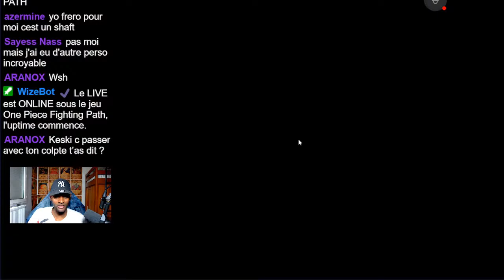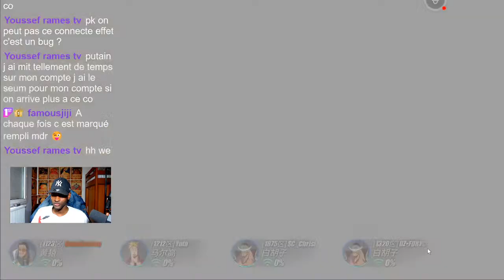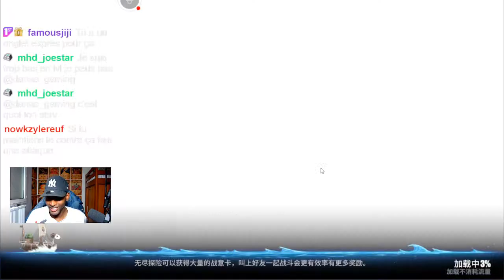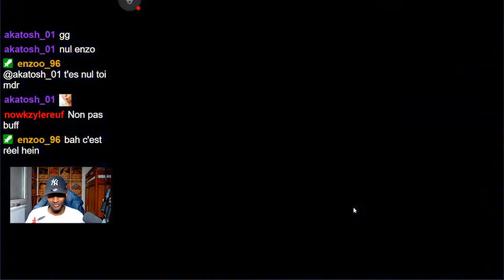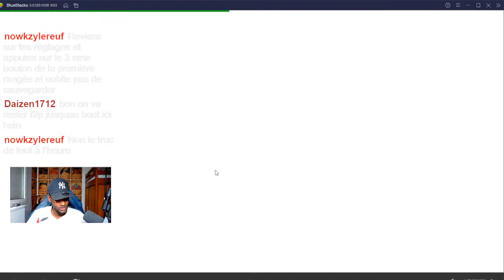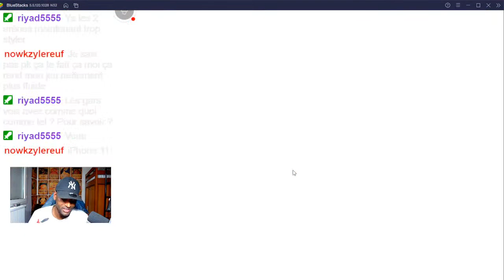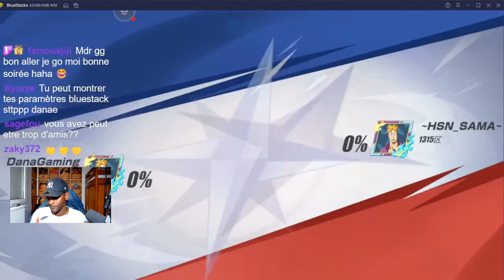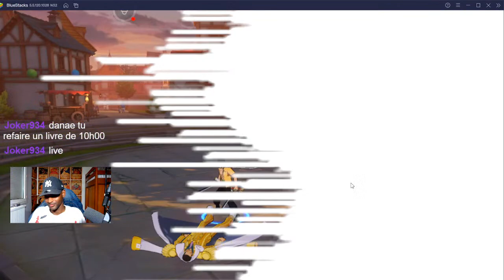LIVE INVOCATION MARCO ONE PIECE FIGHTING PATH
🧰 MON SETUP🧰

🎤MICRO :
-Micro Shure SM7B
-Shure Sv7 (micro usb de très bonne qualité).
-Préampli microphones (obligatoire pour pouvoir utiliser un micro XLR)
-Focusrite Scarlett 2i2 3rd Gen

🦾BRAS DE MICRO :
RØDE PSA1 Boom

📹CAMERA :
-Logitech C920
-Logitech C922 (plus intéressant pour les Stream Twitch)
-GoPro HERO8 Black (à utiliser avec une carte de capture si vous voulez l'utiliser en caméra)

🔌CARTE DE CAPTURE VIDEO :
-Carte de capture vidéo 4K
-Cam Link 4K
-Elgato HD60S+

(╯°□°）╯︵ ┻━┻ BUREAU:
-FLEXISPOT E5B
-Plateau FLEXISPOT

🔆LUMIERE :
-2 petits panneaux neewers

CHAISE GAMING :
-IntimaTe WM Heart Chaise Gaming

TAPIS DE SOURIS :
-EMPIRE GAMING

Danaé.